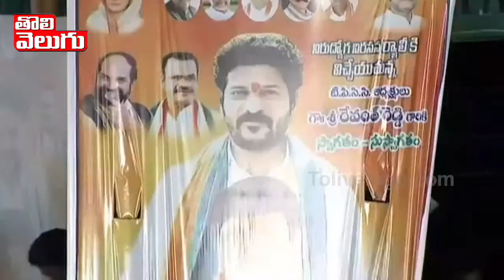ఈ జనం ఏందిరా నాయనా, అబ్బా...అబ్బా విహెచ్ మార్క్ స్పీచ్ | V Hanumantha Rao Speech | Tolivelugu TV